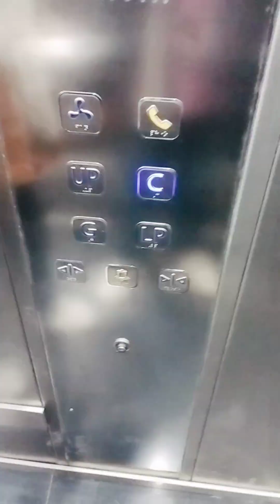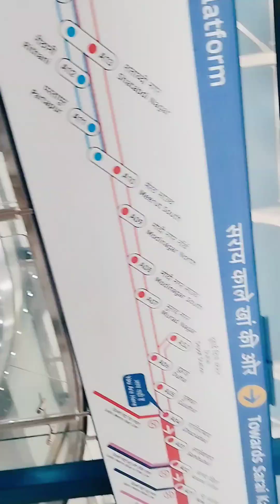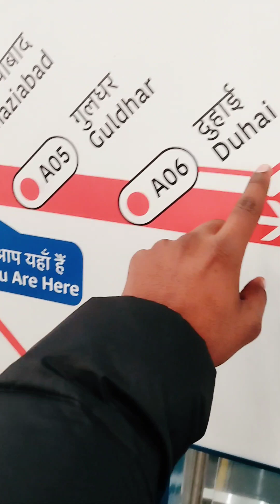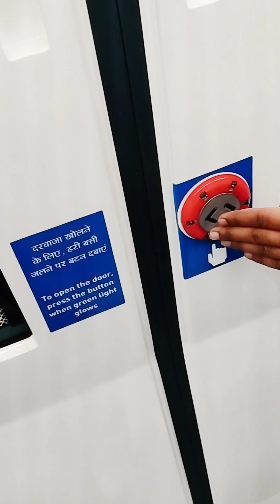Ghaziabad RRTS (NCRTC)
main aur Mera dost rrts metro main pahli bar travel kar rahe hain.